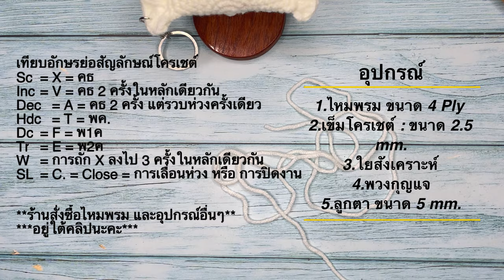วิธีถักไหมพรม พวงกุญแจ น้องเกี๊ยวซ่า สุดน่ารัก How to Crochet Dumpling Or Gyoza Keychain.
Easy Crochet วิธีถักไหมพรม ถักโครเชต์

วิธีถักไหมพรม พวงกุญแจ น้องเกี๊ยวซ่า สุดน่ารัก How to Crochet Dumpling Or Gyoza Keychain. Easy Crochet Tutorial Step by Step.

ขนาด ~  8.5x4.5 cm.

1.ไหมพรม ขนาด 4 Ply
2.เข็มโครเชต์ : ขนาด 2.5 mm.
3.ใยสังเคราะห์
4.พวงกุญแจ
5.ลูกตา ขนาด 5 mm.

เทียบอักษรย่อสัญลักษณ์โครเชต์
Sc  = X = คธ
Inc = V = คธ 2 ครั้งในหลักเดียวกัน
Dec = A = คธ 2 ครั้ง แต่รวบห่วงครั้งเดียว
Hdc = T = พค.
Dc = F = พ1ค
Tr = E = พ2ค
W = การถัก X ลงไป 3 ครั้งในหลักเดียวกัน
SL = C. = Close = การเลื่อนห่วง หรือ การปิดงาน

แหล่งซื้ออุปกรณ์ในการถักไหมพรม
ไหมพรม
ทางช่องใช้ไหมจาก 3 ร้านนี้ค่ะ ไหมคุณภาพดีค่ะ
1.

2.

3.

อื่นๆ
กาว B7000 ใส 110 ml. ใช้ดี ใช้นาน

ใยสังเคราะห์ แบบใยบอล ใช้งานดีมากค่ะ